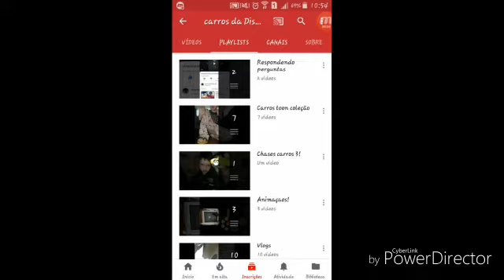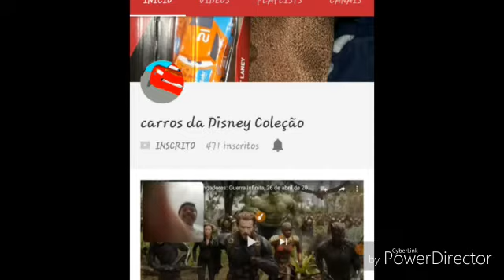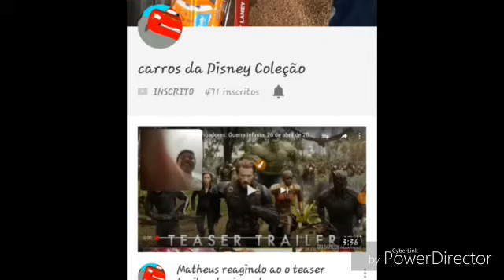Eu e o kauã do canal ( entreinimento tv) estamos fazendo um grupo de whatsapp